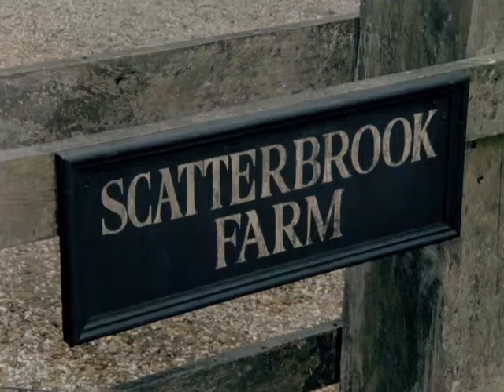Worzel Gummidge - (1979) S01E01 - Worzel's Washing Day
When the Peters family moves into the caravan on Scatterbrook Farm, young John and Sue make the acquaintance of Worzel Gummidge, a scarecrow come to life and full of mischief.